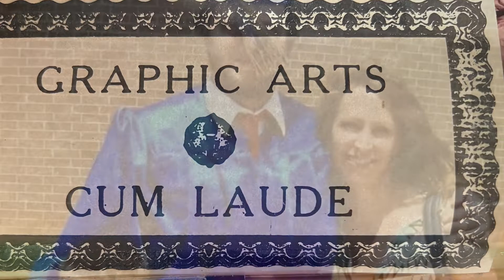My Story | Marcy Deanne Art